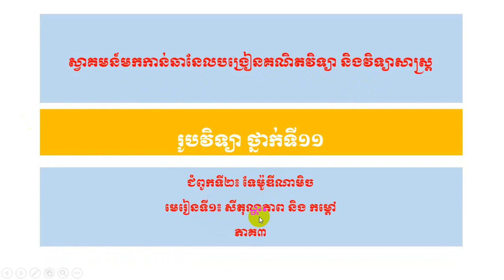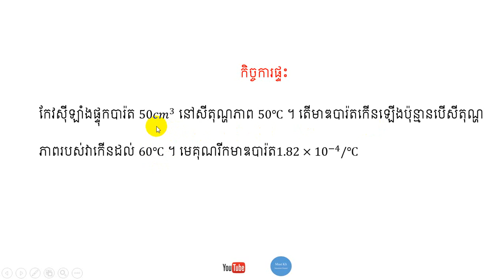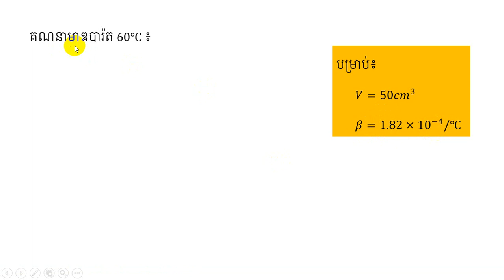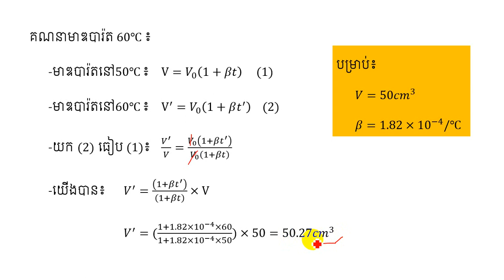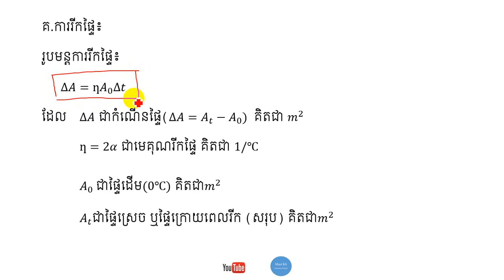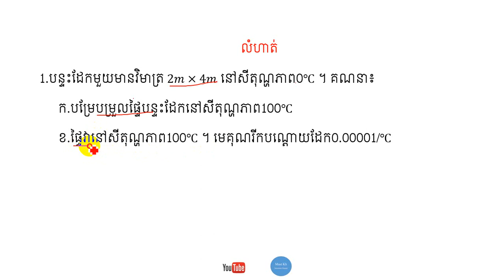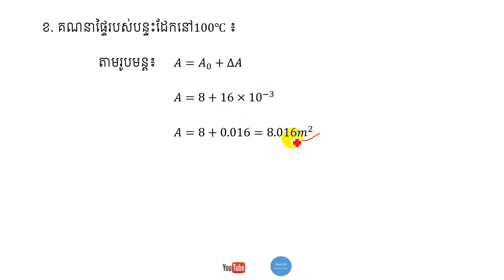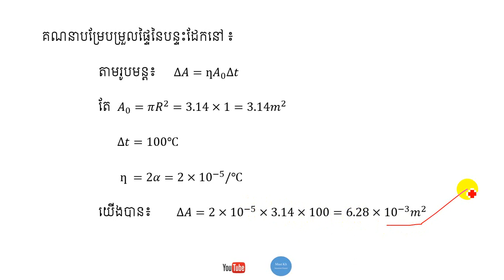រូបវិទ្យា ថ្នាក់ទី១១ មេរៀនទី១: សីតុណ្ហភាព និងកម្តៅ ភាគ៣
ស្វាគមន៍មកកាន់Mast
សូមជូន រូបវិទ្យា ថ្នាក់ទី១១
ជំពូកទី២: ទែម៉ូឌីណាមិច
មេរៀនទី១: សីតុណ្ហភាព និង កម្តៅ  ភាគ៣
សូមអរគុណ
Wellcom to Mast. This is Physics lesson of grade 11.